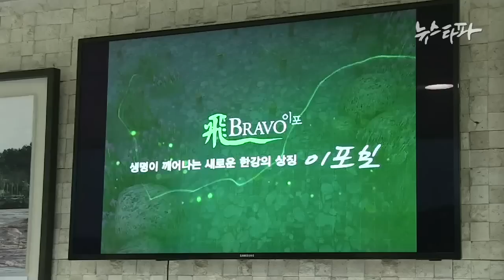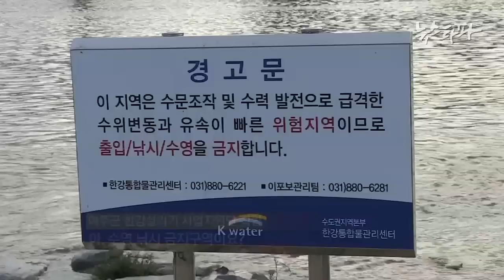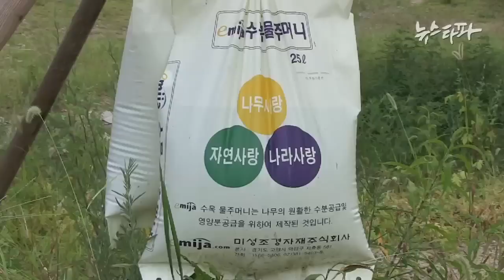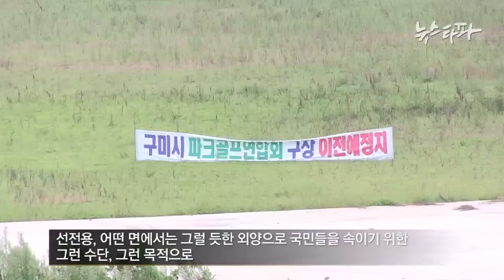S2_23회_그 많던 22조는 어디갔나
뉴스타파_S2_23회_그 많던 22조는 어디갔나_120824